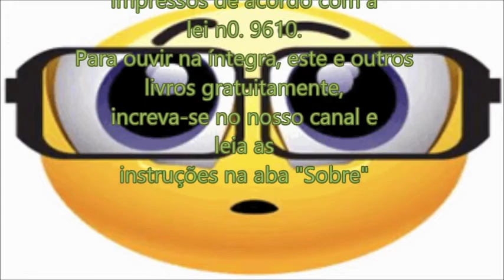Kabbalah - Faça Da Cabala o Seu Guia